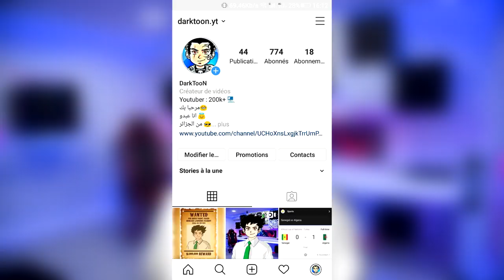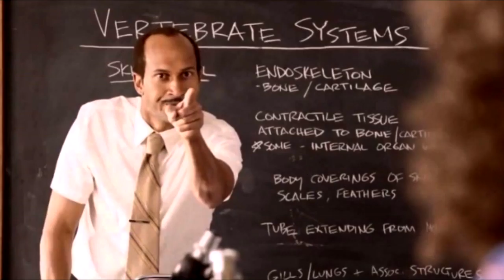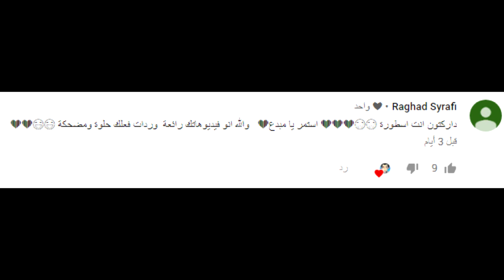المواقف المحرجة لداركتون في المدرسة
أسوأ المواقف المحرجة
داركتون في المدرسة

وَمَا تَوْفِيقِي إِلَّا بِاللَّهِ عَلَيْهِ تَوَكَّلْتُ وَإِلَيْهِ أُنِيبُ
شكرا الى كل شخص شاف المقطع و ابتسم